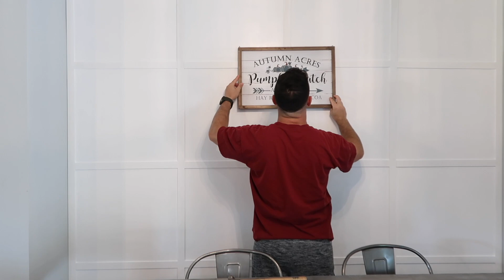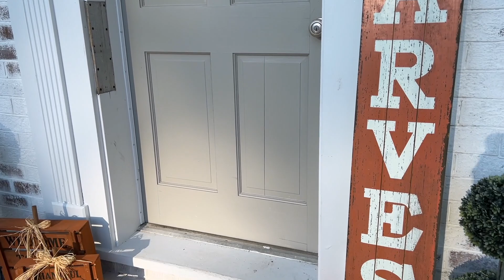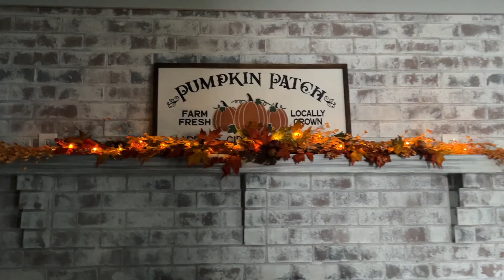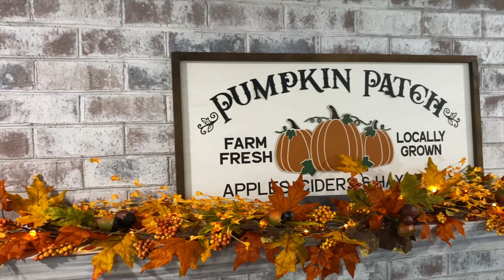Fall Decorate With Me 2021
Instagram.com/ashleysarvak
❤︎Follow Me On liketoknowit
❤︎My Best Friends Channel
Youtube.com/AmandaClaypool